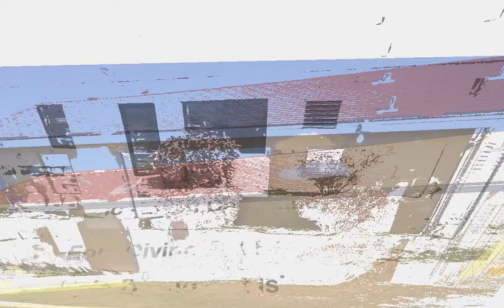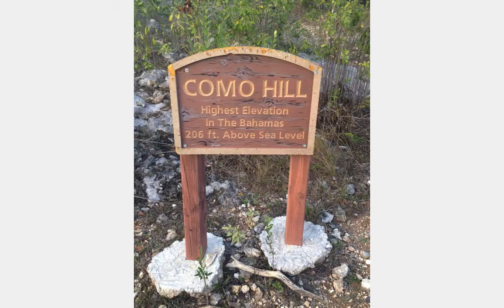Epic Diving - A week Shark Diving with Oceanic Whitetips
Here's a photo slideshow from one of our recent weeks diving with the Oceanic Whitetip Sharks off Cat Island